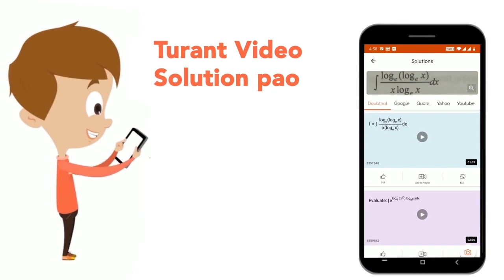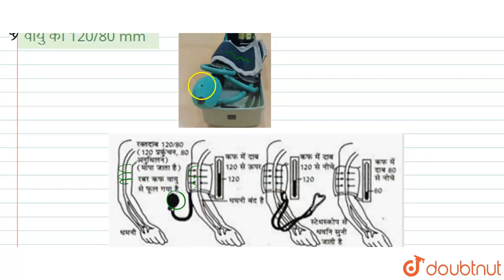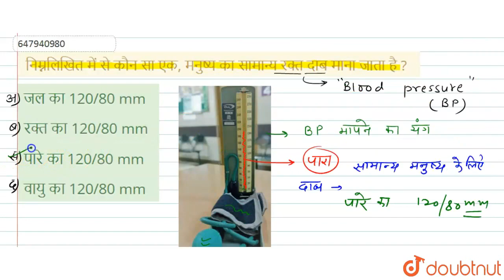निम्नलिखित में से कौन सा एक, मनुष्य का सामान्य रक्त दाब माना जाता है ? | CLASS 14 | समान्य ज्ञा...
निम्नलिखित में से कौन सा एक, मनुष्य का सामान्य रक्त दाब माना जाता है ?
Class: 14
Subject: GENERAL KNOWLEDGE
Chapter: समान्य ज्ञान 2009 (II)
Board:GOVT

👉 Have Any Query? Ask Us.